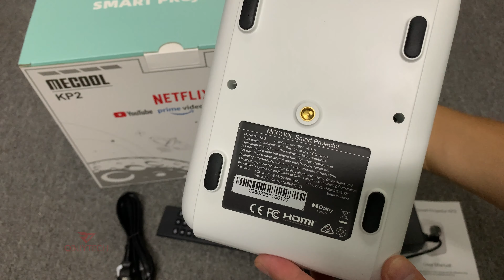KP2 1080P 4k mini Portable Projector 600ANSI Brightness 2.4G/5G WiFi Smart Home Theater Projectors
High brightness up to 600 ANSI lumens, light
source up to 12000Lux. and light life ≥20000 hrs.
1920*1080P FHD resolution.
Features
MECOOL Smart Projector
Support auto focus and vertical keystone correction, as
well as manual horizontal correction, you can easily get
the correct image.
Support Netflix，Youtube，Youtube Kids，Prime video，
Open Browser，ToonGoggles Facebook，TikiLIVE，
APP store，Screen Cast，Home Share，etc.
MPEG2/MP4/H264/H265/VP9/VC1/AV1 Video Format
support. contact